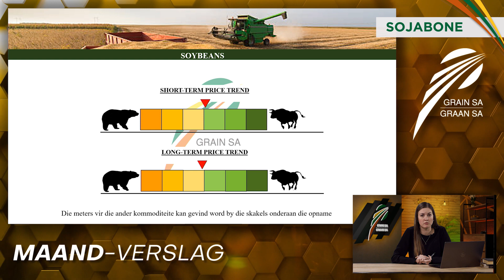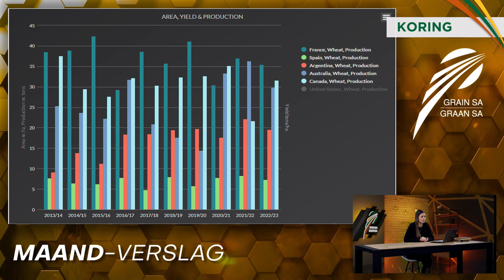Graan SA Junie markomgewing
Below access to the supporting documents for the monthly video update.